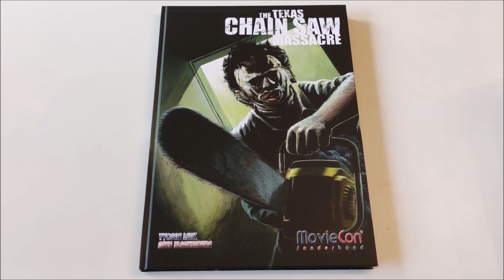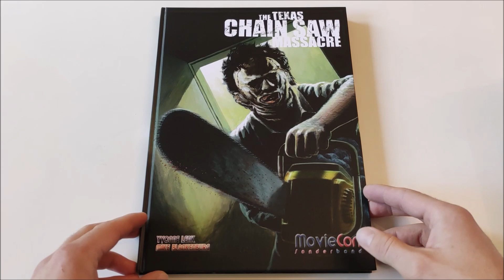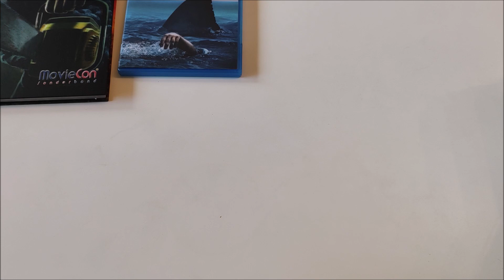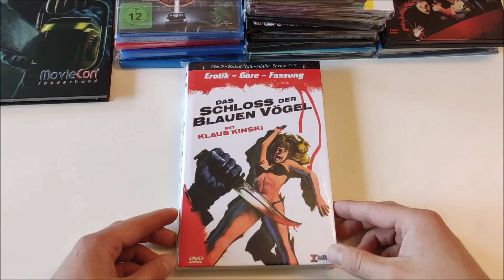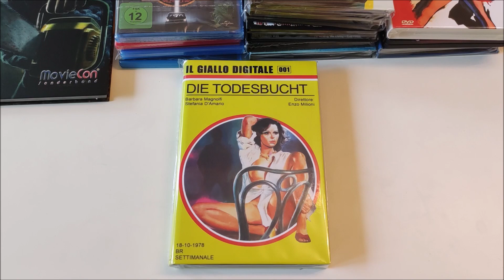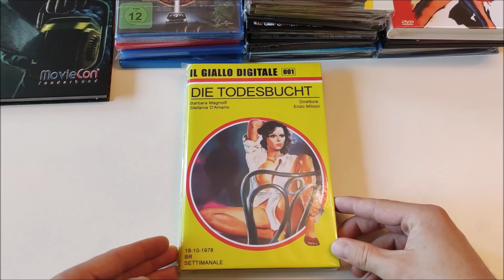Mein Filmupdate im Oktober 2022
Hallo Film Freunde,
es ist schon wieder soweit und der Monat neigt sich dem Ende, deshalb gibt es heute mein Monatsupdate für den Schocktober. Viel Spaß beim anschauen.
Euer FILME4LIFE